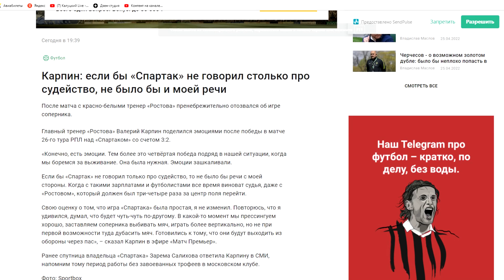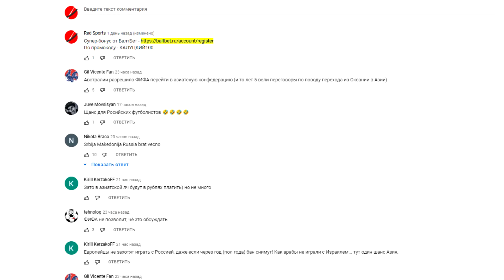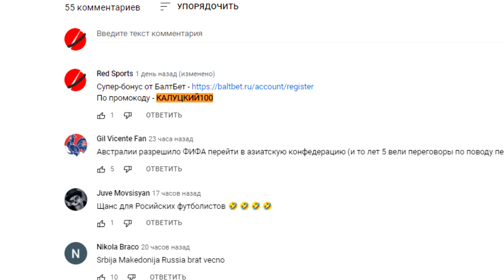Зарема наехала на Карпина! И снова опозорилась!